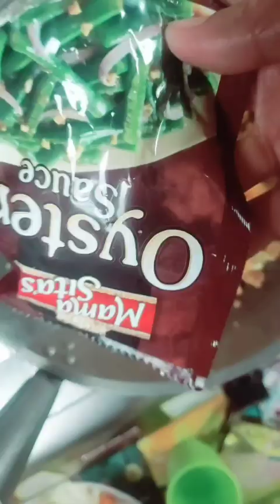viral viral amazing vlog viralvideo